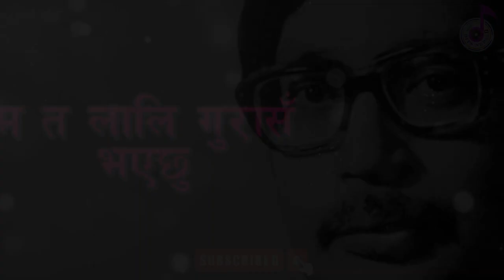Ma Ta Laliguras Bhayechu KARAOKE WITH LYRICS MUSIC TRACK | Narayan Gopal | NEPALI KARAOKE TRACK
▶️ Original Audio Credits :
➤ Singer – Narayan Gopal
➤ Lyrics – Kshetra Pratap Adhikari

Thankyou. ❤❤🙏🙏